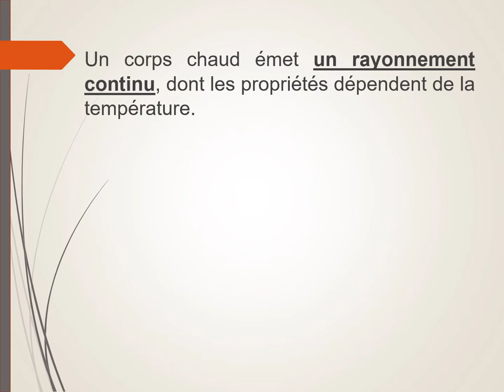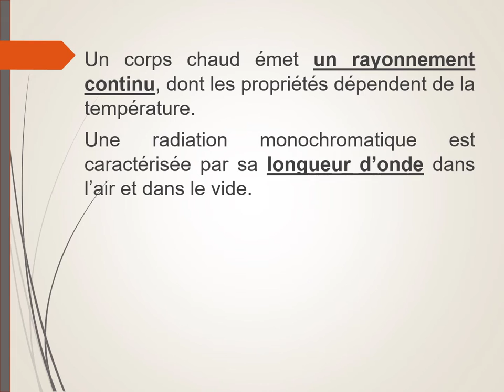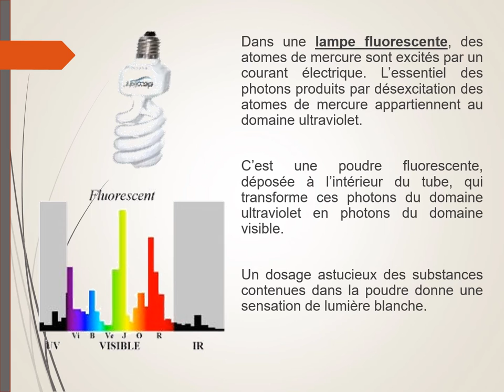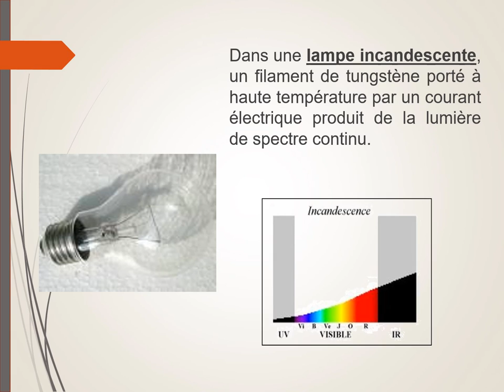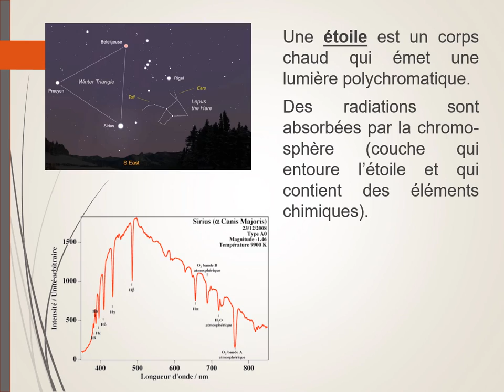Les différentes sources de lumières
Quelles sont les différentes sources de lumière ?
Quelle est l'allure de la courbe donnant l'intensité en fonction de la longueur d'onde ?
Exemples de la lampe à incandescence, la lampe fluocompacte, le laser, la lampe spectrale ...